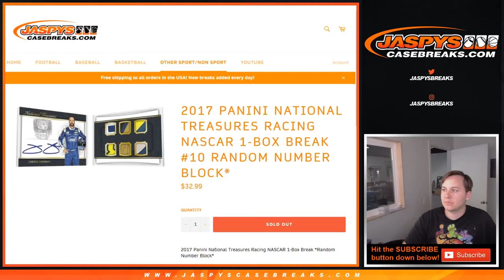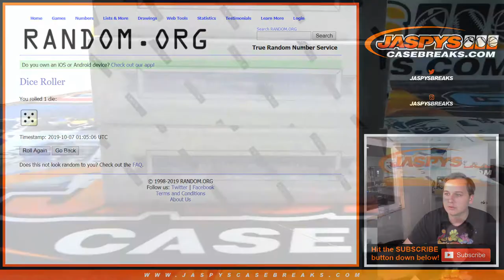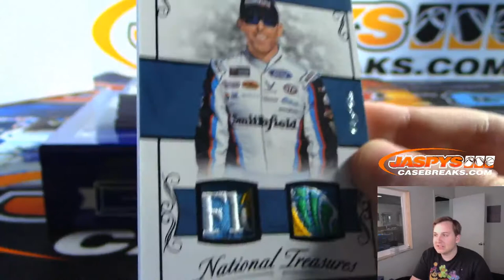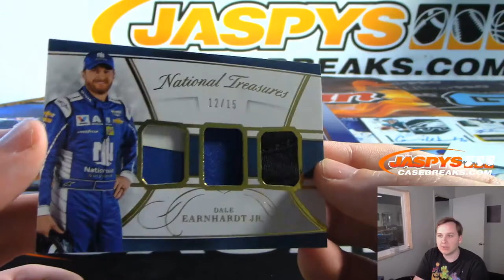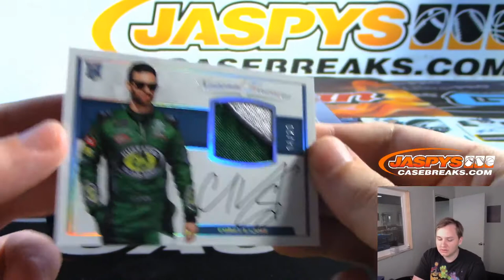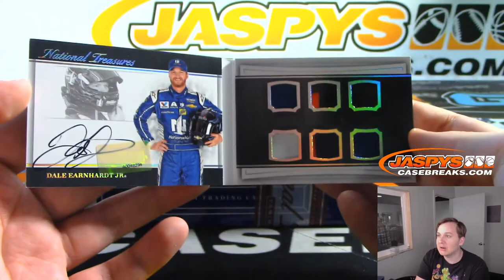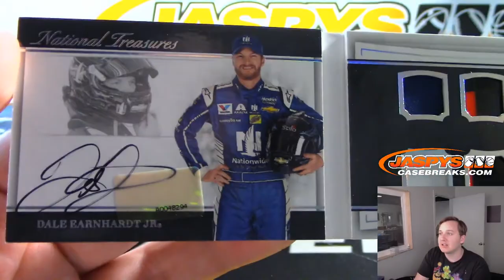10/6 - 2017 Panini National Treasures Racing NASCAR 1-Box Break #10 *RNB*